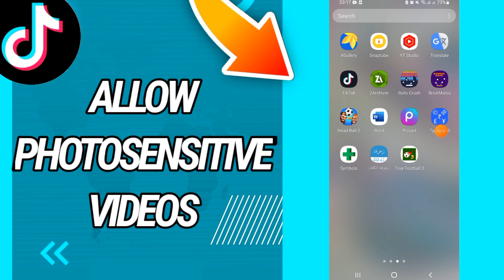how to allow photosenitive videos on tiktok